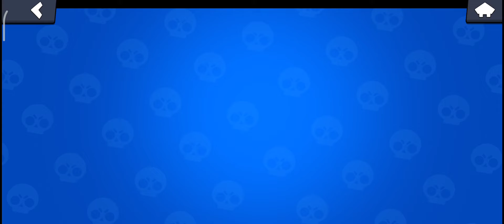Last Game To Rank 25 Mortis, Will I Make It?